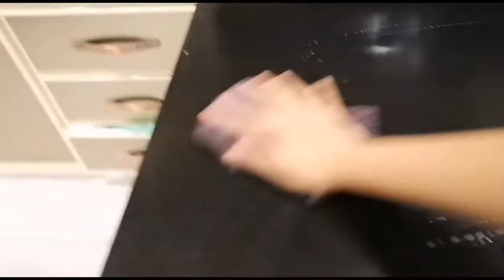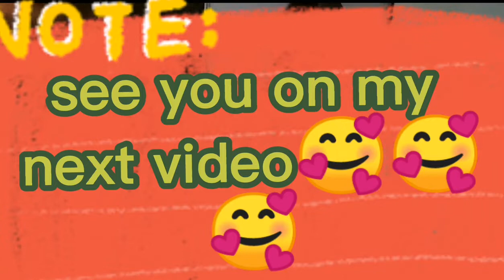Linis Kusina Vlog | Before and After